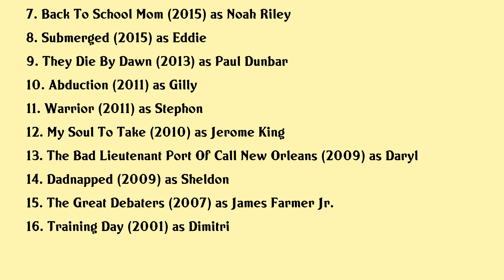Denzel Whitaker Movies list Denzel Whitaker| Filmography of Denzel Whitaker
Denzel Whitaker Full Movies List Filmography of Denzel Whitaker

Latest movies of Denzel Whitaker are:

1. Cut Throat City
3. Alieu The Dreamer
4. U Shoot Videos
5. Black Panther
6. Do I Say I Do
7. Back To School Mom
8. Submerged
9. They Die By Dawn
10. Abduction
11. Warrior
12. My Soul To Take
13. The Bad Lieutenant Port Of Call New Orleans
14. Dadnapped
15. The Great Debaters
16. Training Day

Complete list of movies acted by Denzel Whitaker are in this video.

Please Comment down your favorite movie of Denzel Whitaker